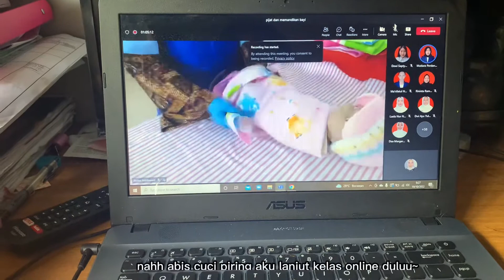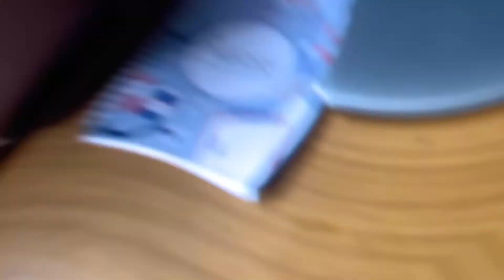Quick Daily Routine (biasa aja) as a Nursing Students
Hello Everyone, this is my first vlog. If you find this video cz of yt algorithm. Congratulations!! I Hope this video relates yaw. I’m still learning anw. sincerly Vanilla